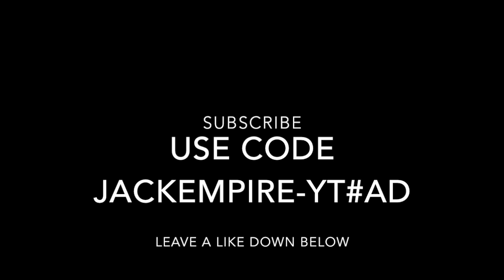Im Going Pro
during week 4 of fmcs I did not do to well so this week I spent getting better
Use code Jackempire-yt in the fortnite itemshop